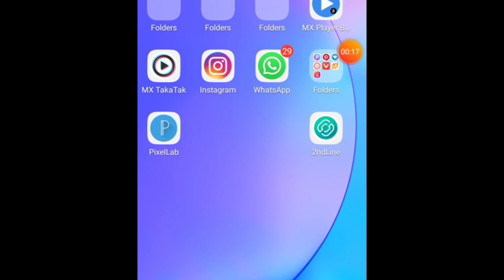Finnaly BINOD Kon Hai Research Karne ke baad Malum Huwa hai 😱Who is BINOD Why.......All in One News.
Na jaane Kahan se aaya Hai or na jane kaha ko jayega..Or  or na jane Q Ayya hai
Ek Naam BINOD kon he kyu he kisi nahi pata
Bus likhne Me maza aa rha he sab likhe jare hain
But.Who is BINOD
Aur agar App  a video dekhra ho to Like maroo Aur share b karoo .

                                   Shukriya 🙏...

Why BINOD Trending on YouTube_actual reason

Note 💯.Agar Video ko dislike kiya too tumera bump par char bonadi padeaa !